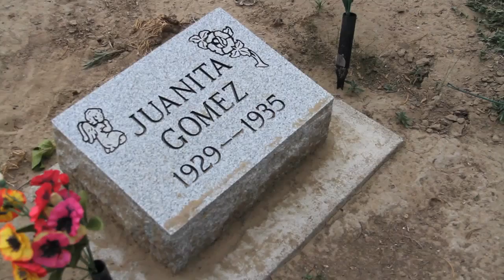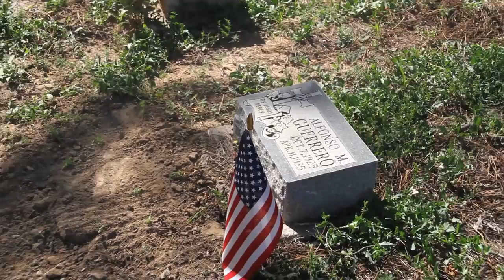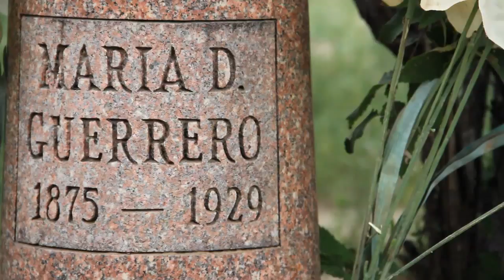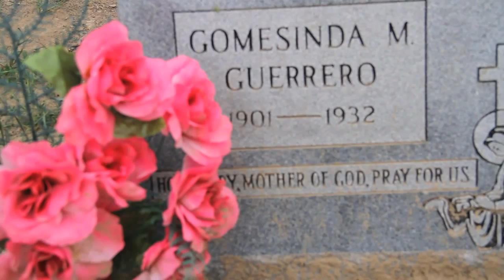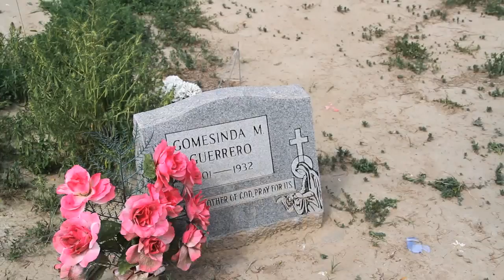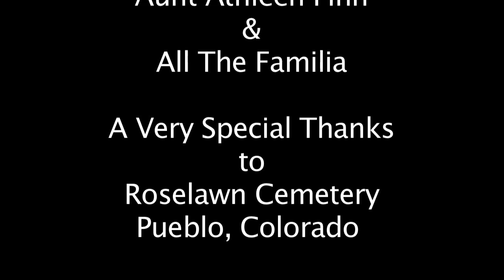A Dia De Los Muertos Throwback: Picnicking & Cleaning Family Graves At Roselawn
This video was shot two weeks before my Grandma Connie passed away. Here is a short throwback for Dia De Los Muertos of my family picnicking and cleaning loved one's graves At Roselawn Cemetery in Pueblo, Colorado.